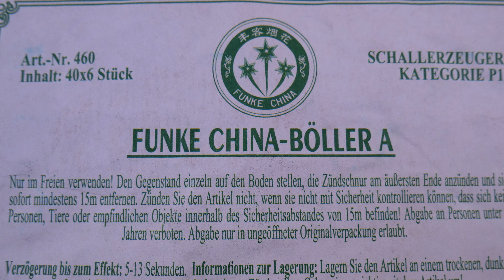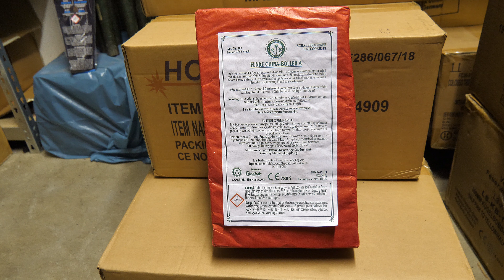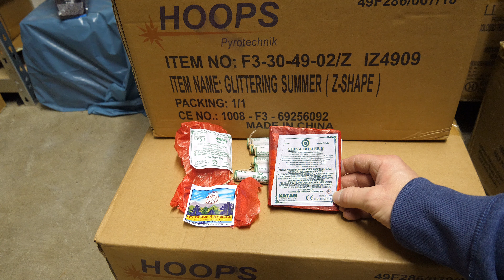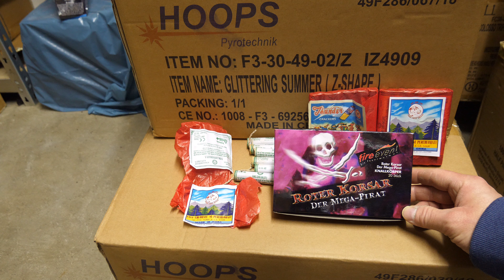Funke A-Böller Batch 2020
Was für ein interessanter Test ! Auch wenn das Ergebnis einige erstaunen wird ist und bleibt der Funke A-Böller für sein Format natürlich eine echte Discounter Zerstörungsmaschine . Schöner dumpfer und dickwandiger Schnipselböller der richtig Spaß macht . Ich wünsche allen viel Spaß beim Video und weiterhin gute Unterhaltung auf meinem Kanal .